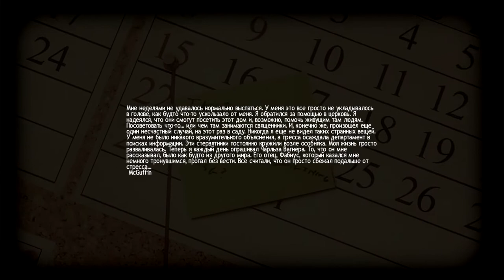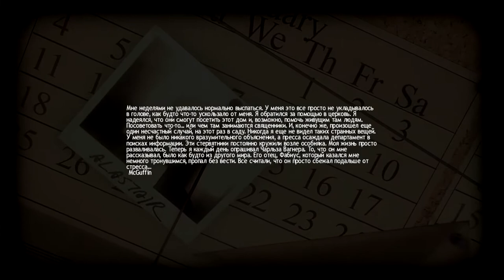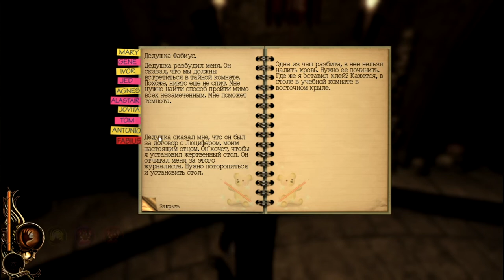Я предатель ! Lucius#5